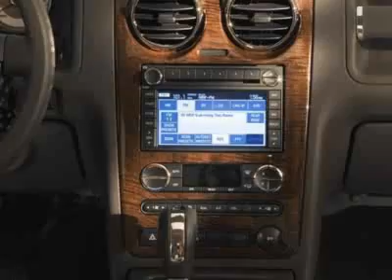Ford Taurus X SEL SUV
Maxton Motors-Montpelier, Montpelier, OH - Ford Taurus X SEL